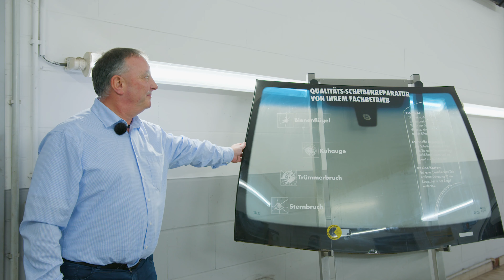Autohaus Heidenreich: Glasschadenservice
GLASSCHADENSERVICE
Zuverlässige Steinschlag- und Frontscheibenreparatur vom Profi.